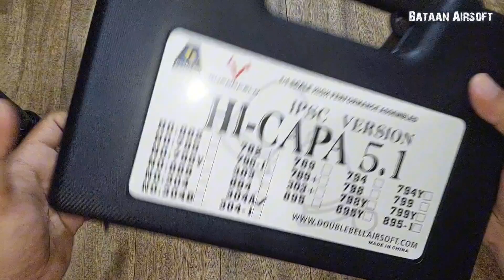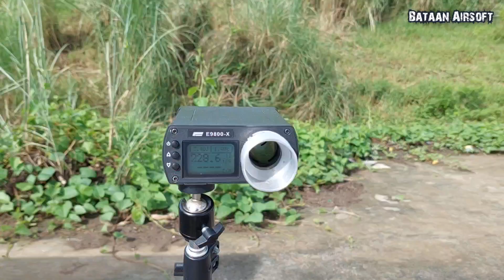Double Bell Sand Viper Full Review | Gas Blowback Airsoft Pistol | Chrono Trest | Accuracy Test